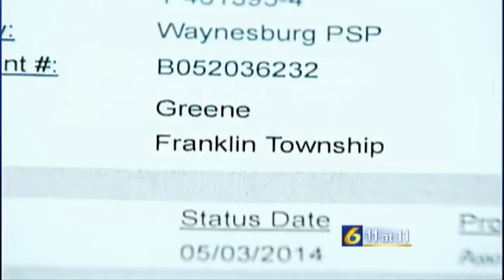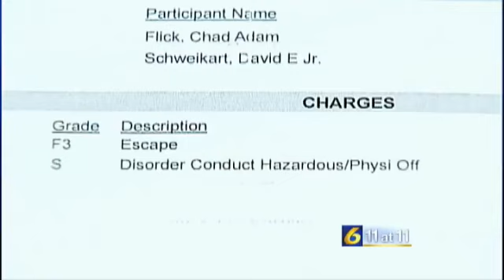SCI Greene escapee returns to Somerset County over the weekend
By: Melanie Gillespie

BOSWELL, Pa. -- A man originally from Somerset County escapes under the supervision of a security guard on his way back to a state correctional institution.

In the meantime, State Police said he stole from his mother and have been looking for him since Saturday.

Chad Flick, 26, has a criminal history stemming from Somerset County dating back to 2006.

Recently, he was an inmate at SCI Greene Community Corrections Center on a number of felony convictions until Saturday night.

Director of the program said he complained to staff of having medical problems so he was taken to a local hospital to be checked out.

Police said Flick took off running when he was discharged from the hospital.

Family and friends of Flick said he showed up in Somerset County over the weekend.

Initially he told a friend he was recently released from jail until state police grew hot on his trail and traced him back to Juniata Street in Boswell.

Friends said Flick admitted to escaping from the watch of correctional guards and took off again in his mother's car.

Flick's mom said she got her car back, but is not sure where her son could be.

She said if he were to show up back on her property, she has his parole officer on standby.

Flick isn't considered dangerous and was expected to be released from jail as early as June.

He was convicted mostly on forgery charges for writing bad checks.

If you know where Flick is call state police.